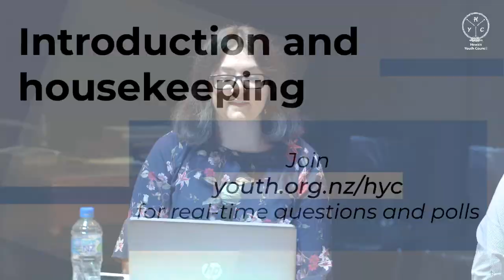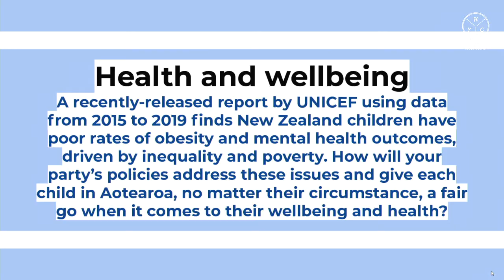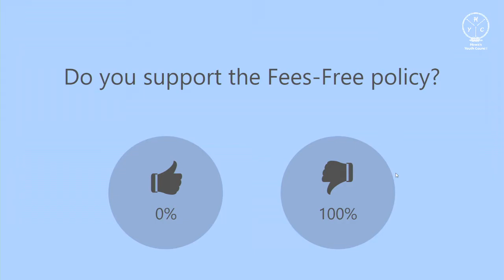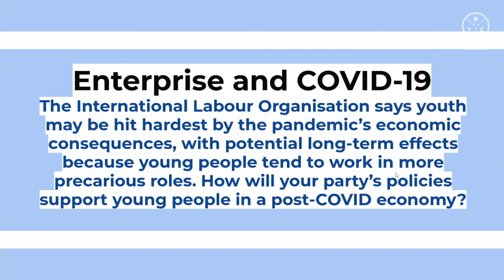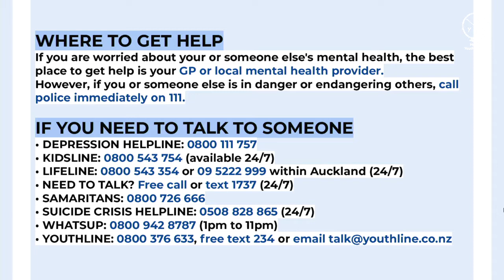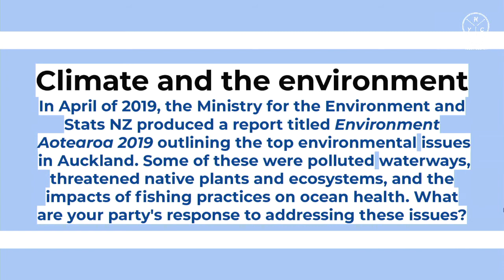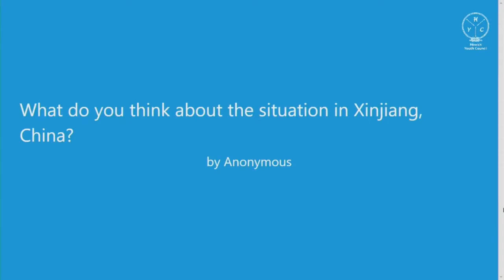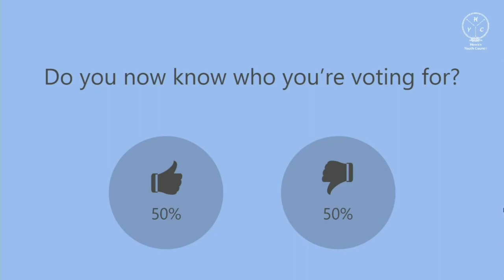2020 General Election: Botany Electorate Candidates Forum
Hosted by the Howick Youth Council, with candidates Christopher Luxon, Naisi Chen and Damien Smith. Moderated by Zac Wong, Leane Te Boekhorst, Danica Loulie-Wijtenburg.